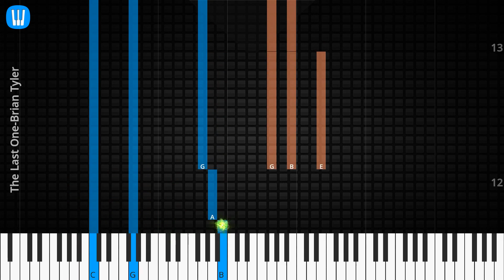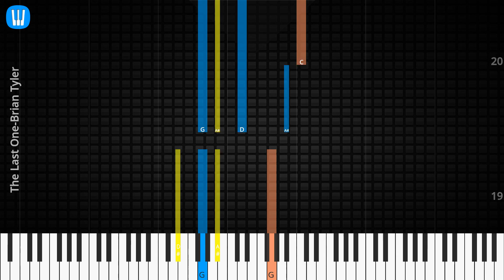🎹The Last One, Solo & Chord, Brian Tyler, Synthesia Piano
♫ Synthesia Piano Tutorial, Solo & Chord: The Last One, Brian Tyler

♫ Brian Tyler Piano Tutorial
♫ Brian Tyler Chord
♫ Brian Tyler Lyrics
♫ Brian Tyler Subtitle
♫ How to play The Last One
♫ The Last One Piano Chords
♫ The Last One Piano Easy
♫ The Last One Piano Difficult
♫ The Last One Piano Cover
♫ The Last One Piano Remix
♫ The Last One Piano Tutorial
♫ The Last One Notes
♫ The Last One Piano Tiles
♫ The Last One Easy Slow
♫ The Last One Academy Piano